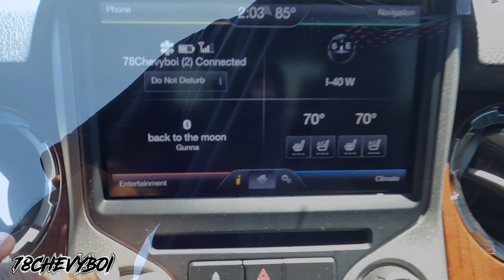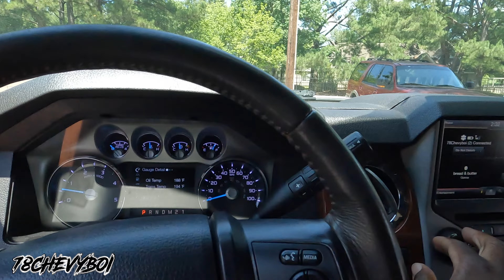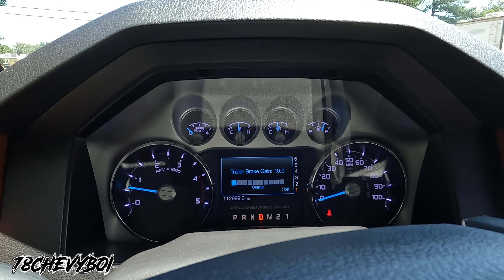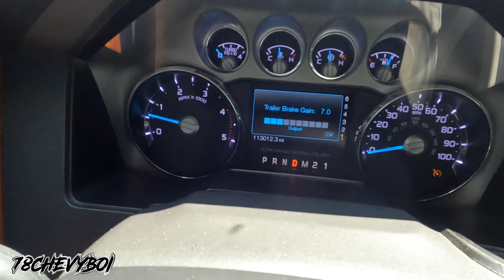Something weird is going on with my trailer!! Had to go see this guy…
🚨 New Site Up & Running🚨

Thanks 🙏🏾 Advance‼️‼️‼️